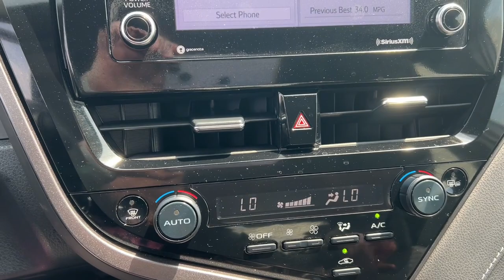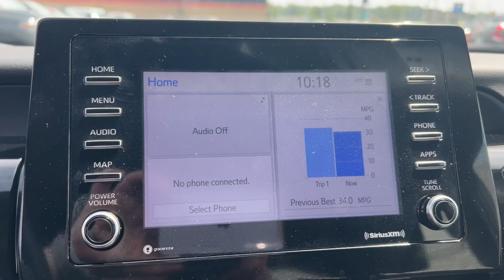2023 Toyota Camry Akron, Wadsworth, Canton, Barberton, Copley, OH P3855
Predawn Gray Mica Used 2023 Toyota Camry SE available in Akron, Ohio at Summit Toyota. Servicing the Wadsworth, Canton, Barberton, Copley, OH area.

Summit Toyota
1535 Vernon Odom Blvd